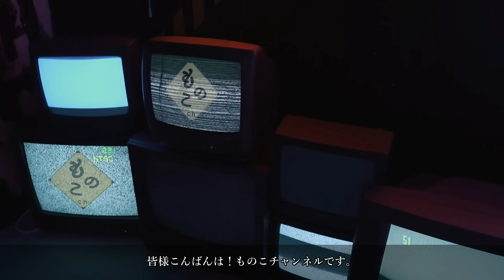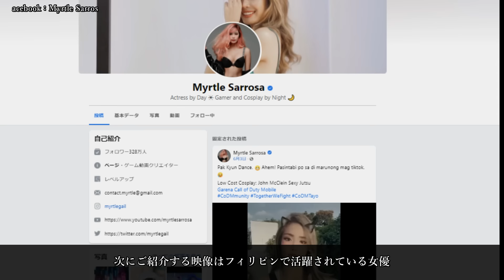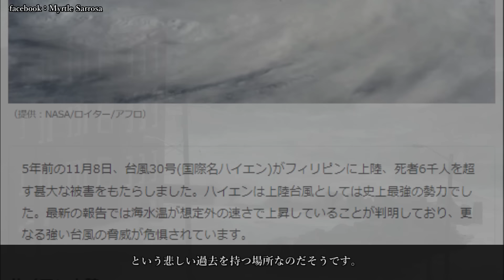ドライブレコーダーに記録された恐怖＆心霊映像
皆様、こんばんは！ものこチャンネルです。

今回は、ドライバーたちが遭遇した恐ろしい映像を集めてましりました。

引用元